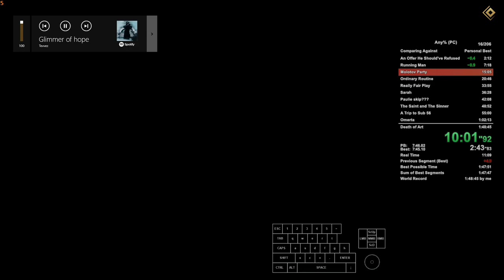updated molo skip (22s)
Better version of the skip. Now saves 22s instead of 13